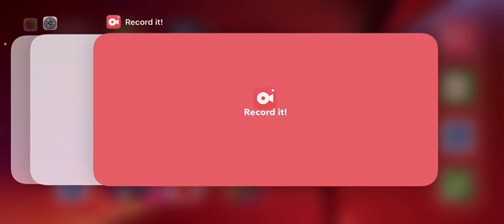Nexomon ep14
nexomon In this episode we do a lot of grinding and meet a new friend